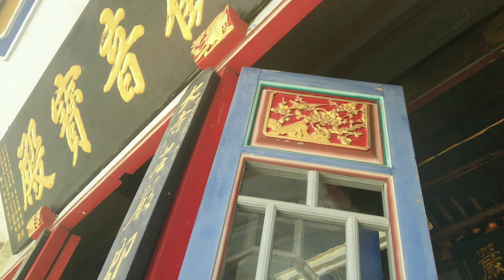白河大仙寺(一)前殿+中殿2021/05/15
前殿為「大雄寶殿」，中殿為「觀音寶殿」。
大仙寺至今已320年，為國定古蹟。
地點：台南市白河區仙草里岩前1號